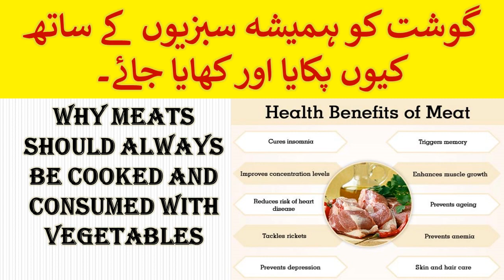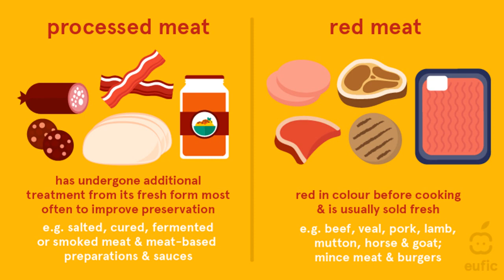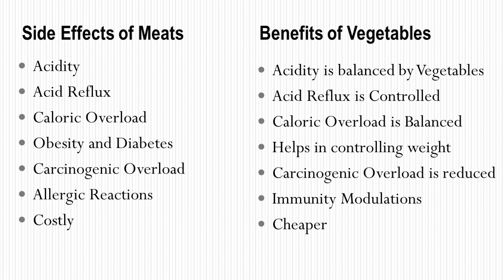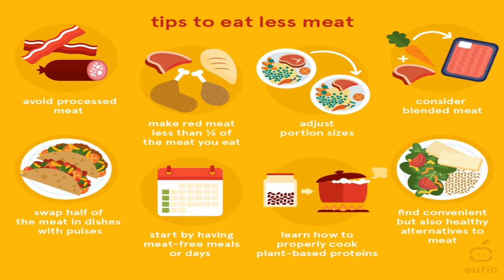Why Meats should always be Cooked & Consumed with Vegetables. لال گوشت کے ساتھ سبزیاں ضرور کھائیں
Educational Videos from best Child Specialist. Educational videos for parents and medical students about childhood illnesses. How to take care of newborns, neonates, infants, toddlers, preschoolers, children, preadolescents and adolescents at home?